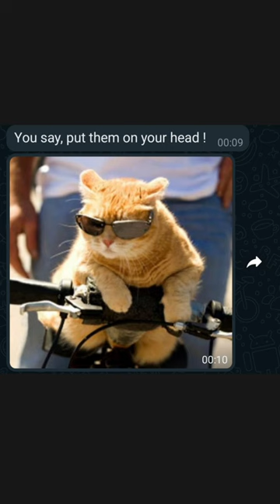Un poco loco...